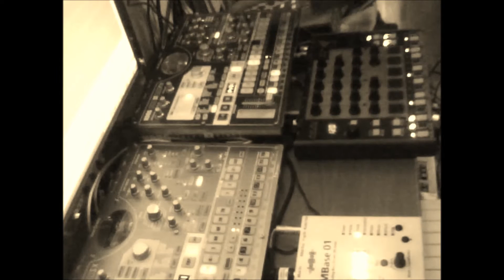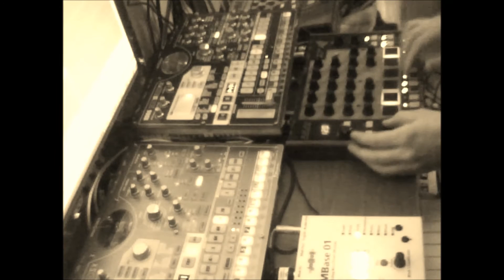Hangover Boy aka Micro Groover - Live Sketch April 2015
Trying out the Rythm Wolf I won at an AKAI event yesterday.

Track is recorded live with the following equipment:
Korg Electribe EMX
Korg Electribe ESX
AKAI Rythm Wolf
Jomox MBase01

No other involvement from the computer apart from a post track reverb on the bassline as I couldn't record the Tascam M164UF AUX2 return in multitrack mode.